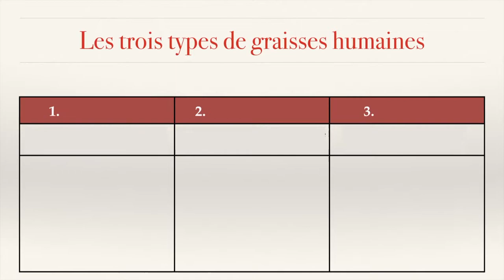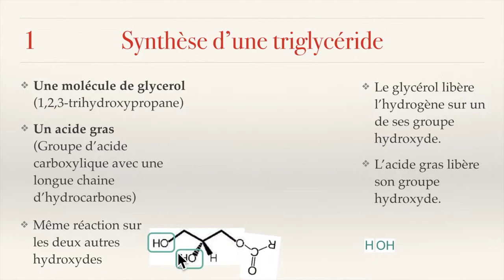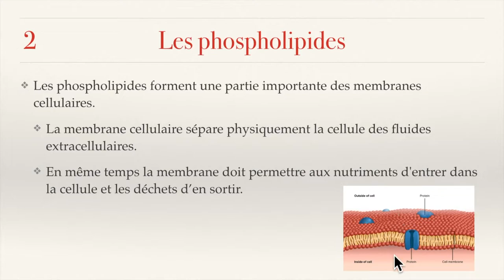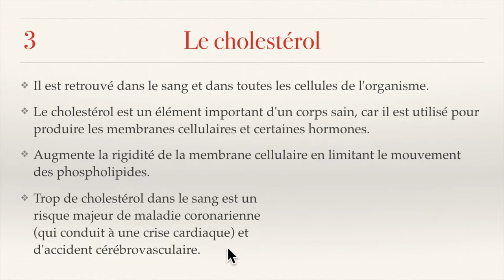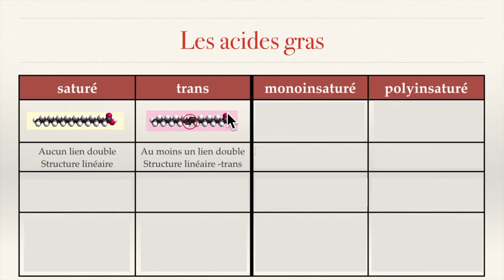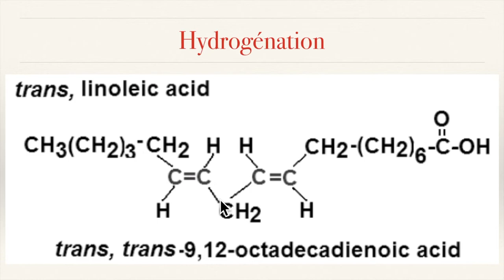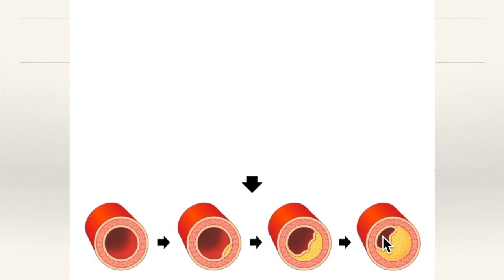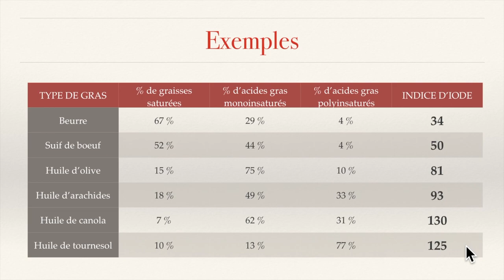CHIMIE 11 - Biochimie 3 : Les lipides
0:25 Les graisses animales
           2:10 Les triglycérides
           6:45 Les phospholipides
         10:35 Le cholestérol
13:30 Alimentation en lipides
          14:07 Les oméga-6 et oméga-3
          16:50 Les types de gras alimentaires
          22:10 Les HDL et LDL
27:25 L'indice d'iode